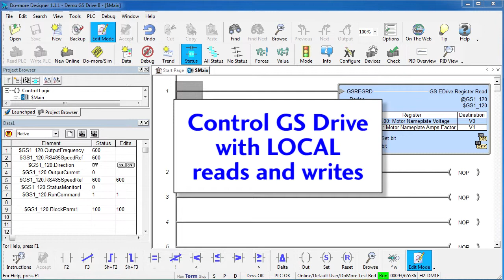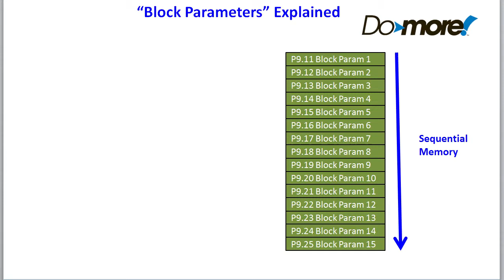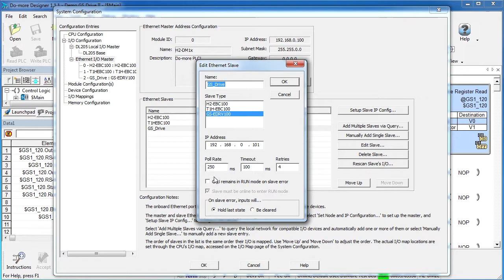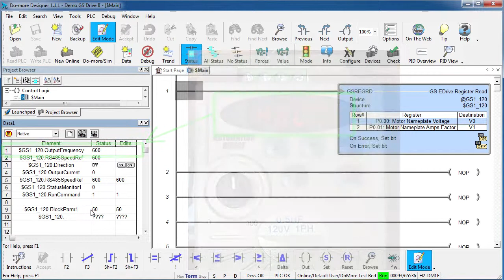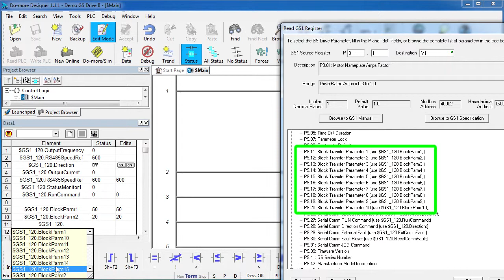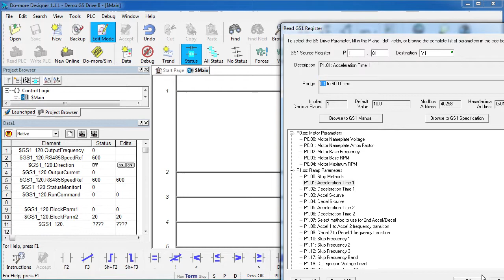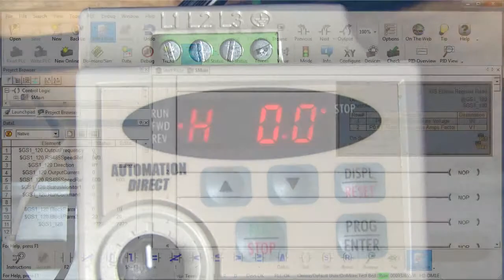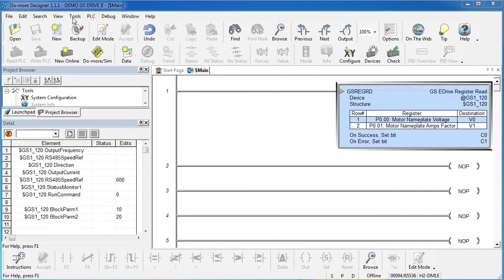BRX Do-more PLC Ethernet I/O - GS Drives Advanced from AutomationDirect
Learn how to use the block transfer feature to change almost any parameter in a GS Series VFD using only local reads and writes (no Modbus or GSREG instructions required!).